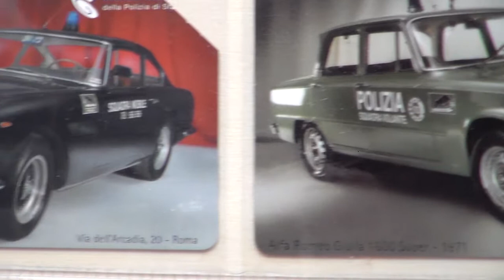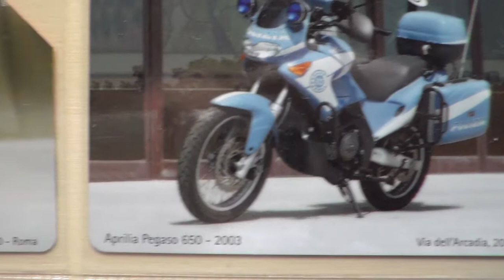AUTO E MOTO D'EPOCA DELLA POLIZIA DI STATO ITALIANA.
SI TRATTA DI UNA COLLEZZIONE DI CARTE TELEFONICHE DEL 2006 DI  MEZZI D'EPOCA DELLA POLIZIA ITALIANA.